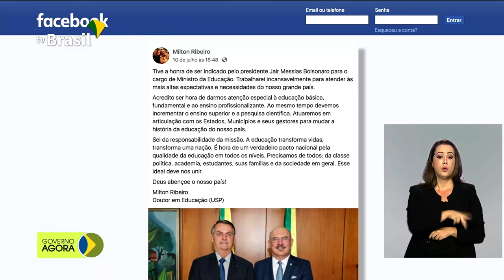Professor Milton Ribeiro toma posse no Ministério da Educação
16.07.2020 - O presidente Jair Bolsonaro participa nesta quinta-feira (16), por videoconferência, da posse do professor Milton Ribeiro no Ministério da Educação (MEC). Programa Novos Caminhos abriu mais de 24 mil vagas em cursos de qualificação profissional. São cursos gratuitos e a distância em 11 instituições federais de ensino. Dados do Ministério da Saúde apontam que número de casos e óbitos da Covid-19 tiveram queda na última semana em algumas regiões.